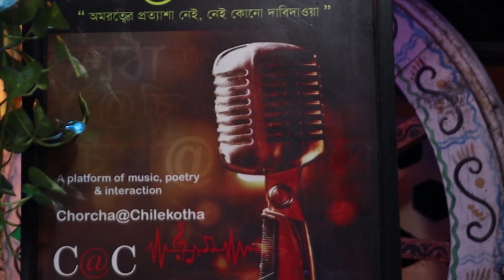Je Chhayare Dhorbo Bole II Shruti Naha Sen II Chorcha@Chilekotha II Cozmik Harmony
Song - Je Chhayare Dhorbo Bole
Singer - Shruti Naha Sen